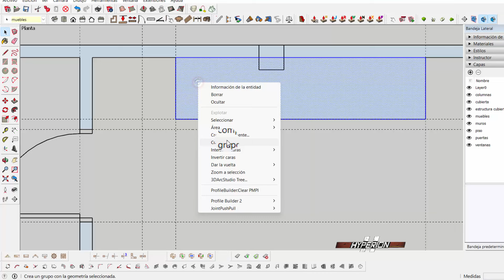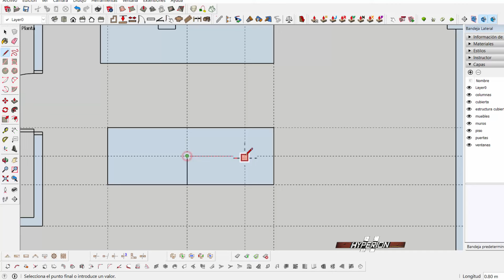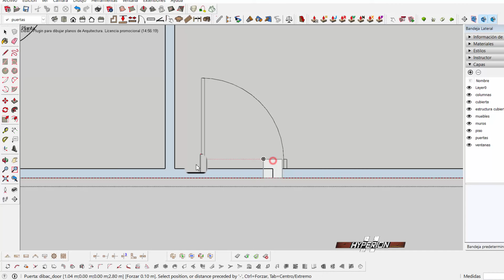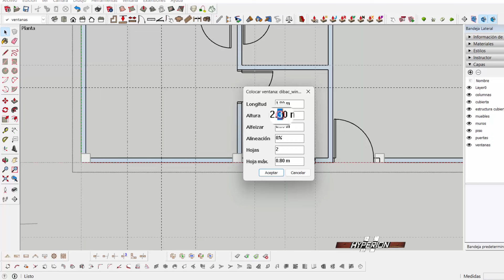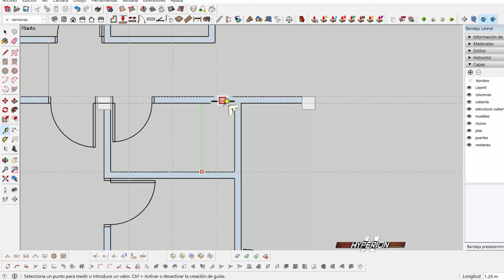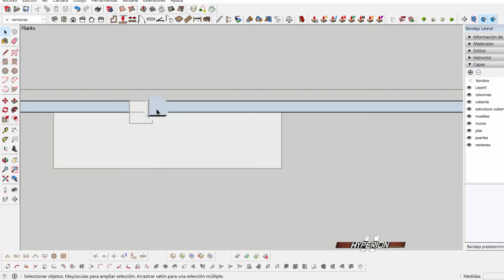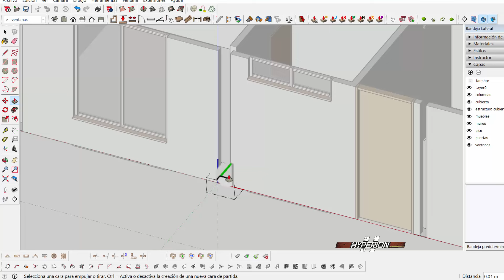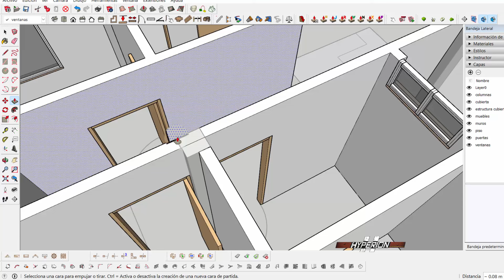#2 Paso a Paso como dibujar planos y modelo 3D cabaña de 12x8 2da parte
Cabaña campestre en 96 metros cuadrados. Paso a paso

Aqui estare compartiendo componentes y modelos para sketchup, paso a paso y recursos

Este canal necesita de tu apoyo para seguir creciendo, agradezco tu aporte aquí: DONACION PAYPAL

El fanpage cambio por eso los enlaces de los videos anteriores no serviran